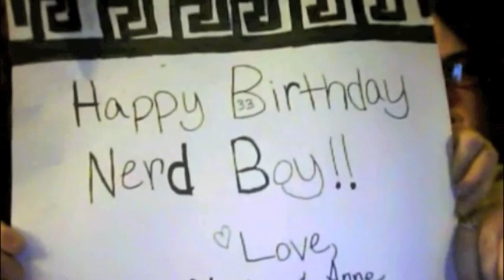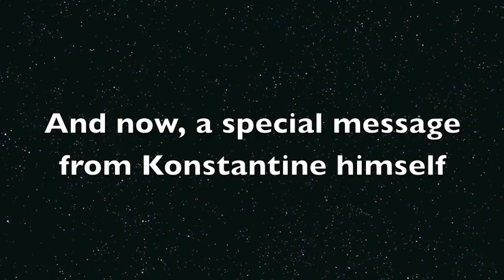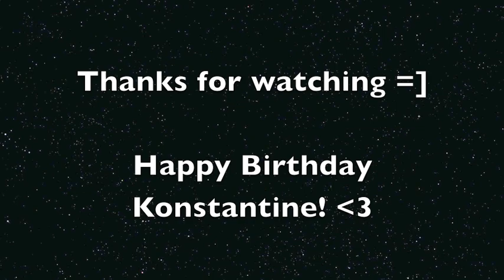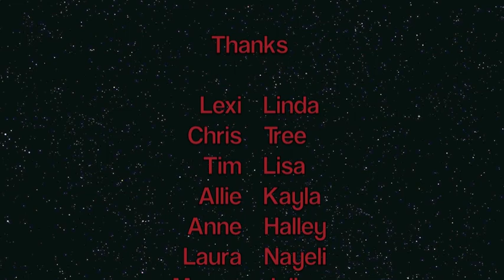The 2012 Domminite Happy Birthday Video - HAPPY BIRTHDAY KONSTANTINE!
Each year I throw together a birthday video for one of the members of the lovely band, Dommin. This year's goes to the keyboardist and our wonderful DD33 (street team) bossman Konstantine! His birthday is January 2nd (so we've come to understand) so leave him some well-wishes in the comments!!